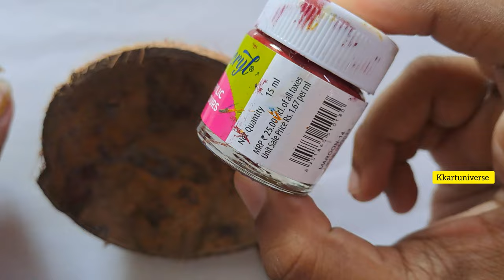navratri durga maa decor using coconut shell craft | Easy navratri decoration at home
Coconut shell Pen stand/Coconut shell craft ideas/coconut shell craft/best out of waste craft ideasPurposes.BestVideo shows the easy Coconut shell craft ideas.Wall decoration ideas using coconut Shell.The same can be used for Wall hanging Purposes.Best Craft making ideas in simple way. Try this Coconut shell craft ideas at Home.Best and easy Craft ideas at Cheap cost to make.Handmade Panda bear using Coconut shellCoconut Shell Wall hanging/ DIY Panda Bear/ Coconut Shell Craft Ideas (Easy)/ Wall decoration Ideasbest out of waste using coconut shell

# DIY,
# Origami paper,
# Paper craft,
# easy paper crafts,
easy Clay Art,
converting waste to unique.
Homemade clays,
Handmade paints,
wall hanging,
Canvas Paintings,coconut shell to owl / coconut shell craft